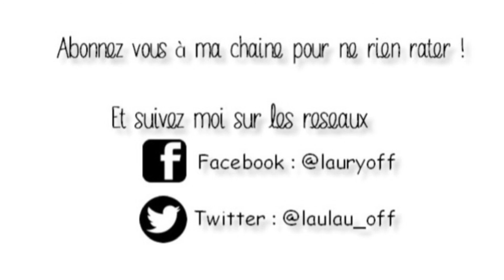[Cover] La même - Maitre Gims ft Vainney par Laury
La même - Maitre Gims ft Vainney par Laury [Cover]

Quand j'ai publié la vidéo j'avais 506 abonnés

Allez voir mon ancienne cover ►

Merci ♥